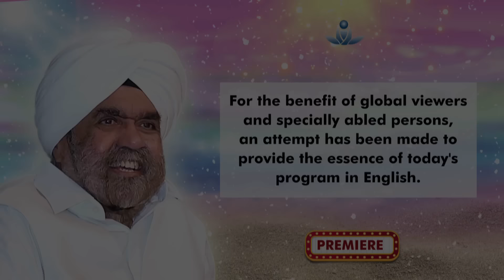Journey to Inner Space - Sant Rajinder Singh Ji Maharaj (Jan 07, 2023)